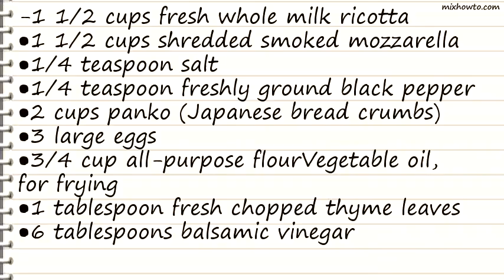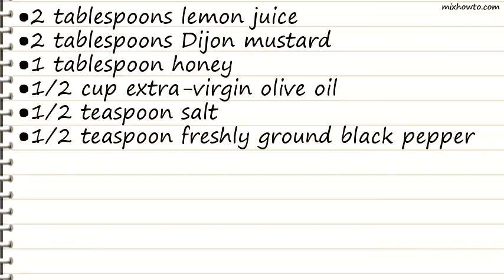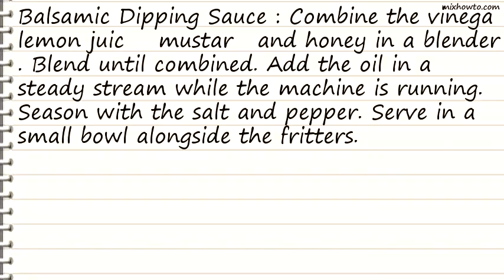Recipe Smoked Mozzarella and Ricotta Fritters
INGREDIENTS:
-1 1/2 cups fresh whole milk ricotta
●1 1/2 cups shredded smoked mozzarella
●2 cups panko (Japanese bread crumbs)
●3 large eggs
●3/4 cup all-purpose flourVegetable oil, for frying
●1 tablespoon fresh chopped thyme leaves